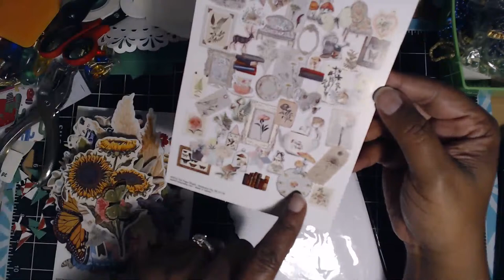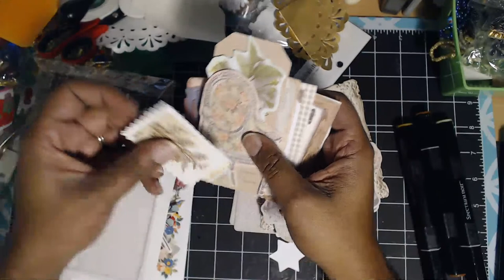Let's Make: Christmas Stuff Paper Crafts-Embellishments or Jewelry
Hi everyone.  Today we are making some Christmas related items.